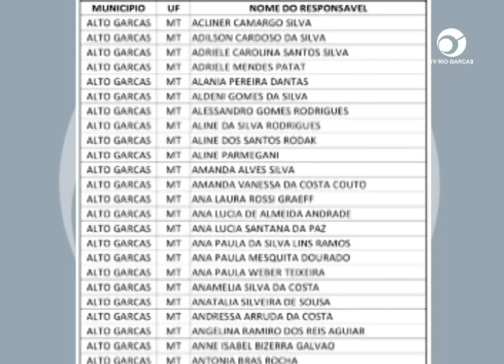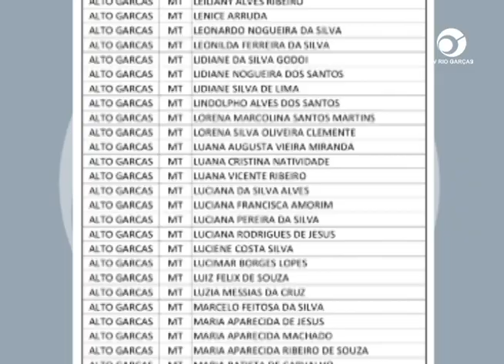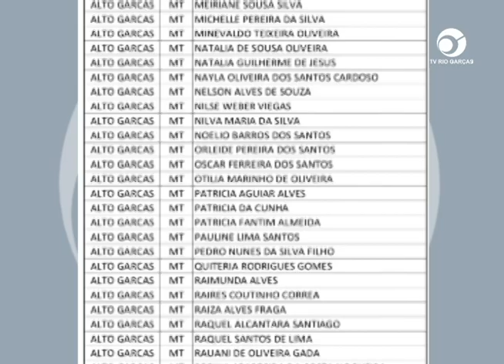BENEFICIÁRIOS DO ‘AUXÍLIO BRASIL’ DEVEM RETIRAR O CARTÃO NOS CORREIOS